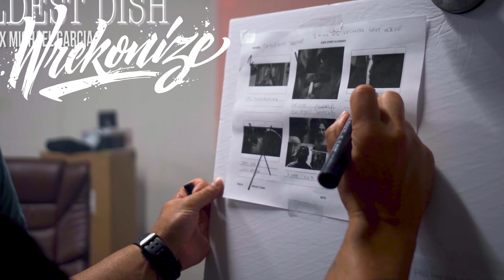Wrekonize - The Coldest Dish (Behind The Scenes)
A Behind the scenes look at the making of the music video for "The Coldest Dish" off the album "Pressure Point". Watch the original music video here -

Jesse Yarber
Erik Wakefield
Nicholas Begaye
Joe Passanesi
Ryan Nay
Patrick Moeller
Robert Rossow
Samantha Robinson
Patrick Beauchamp
Daniel Valadez
Gianelli Saucedo
DemonSlayerDJ
Cecil Pietro
Kris Carabajal
Michael Yanovsky
Liam Barr
Michael - Noize - Hoyt
Vinoj
Amanda
Aaron Smith
Martinez89
Dylan Schaefer
j-Tokes
Witch
GridLockOnTheBeat
Brandon
Randy
Kat Wil
Stacy Easter
Jesse Marshall
Christine Ramirez
Ricky P
Krista Baker
Katie O
Tiffani Higginbotham
Kerri Corso
Tony G
Kalistange
Matthew Folk
Lexii
Ali
Latasha
jesse andreasen
Andrew Abalos
Cody Wasemiller
Rachel Sandoval
Jordan Owens
Robert Demien
Flat Earth Bug
MessyExpert
Adrian Pizana
Adria
Matt Subranni
Micheal Lockwood
Felise Lavea
Michelle Scalzo
jonathan huryn
Bri Saenz
Shanna Jane Hurd
Brian Flowers
Austin Miller
Andre Barkley
Misty Marie
Dillon Shackelford
Amanda Dunfee
Sam Clarke
Patrick Hubbard
StoveHound
Cody Ulmer
Lucas stueven
Rodi Soto
Lindy And Paul Reed
Brian Petock
Kymberly N Zitting
Joseph Martinez
Roxanne
Nicole
LouAnn Wight
Smilez
Martins Ferreira Antonio
Rolland
Kara Roppolo
Tim Dilsaver
Cartman06'
Jeff Parisi
Maria Valleza
Steven Straface
Austin Chenoweth
Nicole Dodman
Denis G(French for win)
LPCxNATIV3
Jonah
Stephanie Grove
Brandon O'C
Kasey Riley
Nathan Robin
Perry Latour
Julio Martinez
A.M. Rose
Ross Ravenhill
Sam Brocato
Stella Wellman
Autumn Fosnight
Michael Beaird
KaRina
Daryl Parisi
Butch Reed
Stina ✨
Josh Emerson
Max Dzialek
Eric Vass
Sean Menefee
Jeff Swanson
kasper traulsen
Nick Schaffland
Andrew Juratovac
Grace
Jackson Taylor
Marissa Lee Osborne
Justin Wines
Hollie Stevens-Zinter
Dustin Carson
Charles Streeter
Ronette Wescott
Chef Stompie
Raelyn Riley
Will Davis
Matt Wright aka SpaceCadet
Eric Broat
Reuben Martin
Ryan Golden
Joe Dyson
Tavita
Hector Ramirez
Amber Rae
Kevin Mingus
SETH SINGER
Donald
Aaron B
David Dunfee
Sarah Kay
alex roman
Stephen Aucutt
J BLOOD
Boyfro Cat
Ronald Schmoyer
Nik Gepford
Carlo Molina
Harris Cooper
Edward Wallace
Isaac
Jekyll Hyde
Quincy McDonald
Shaun Beals
Taylor Harrison
Aissyla Montana
Elainie Anderson
WVCC RADIO
Brisha Rice